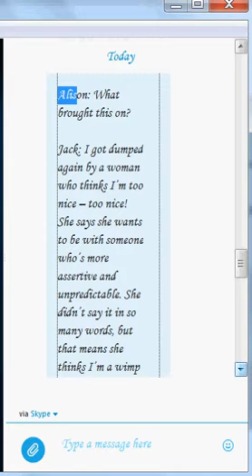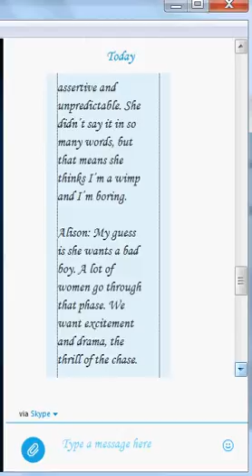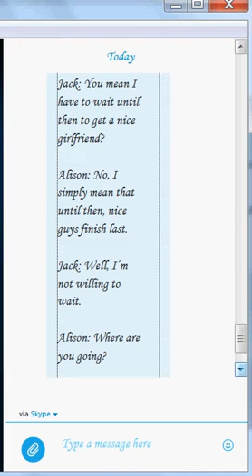English Conversation course Dating Nice Guys and Bad Boys 2015